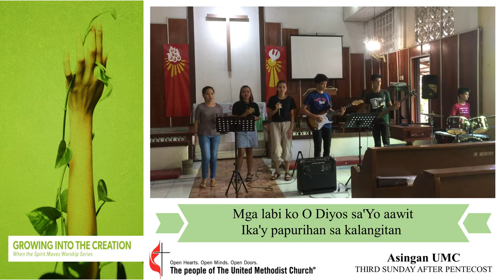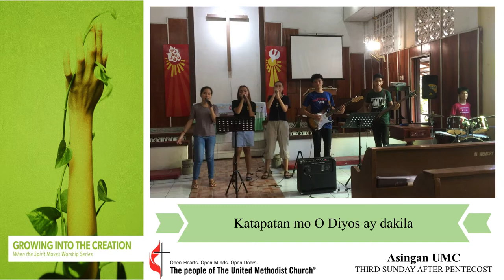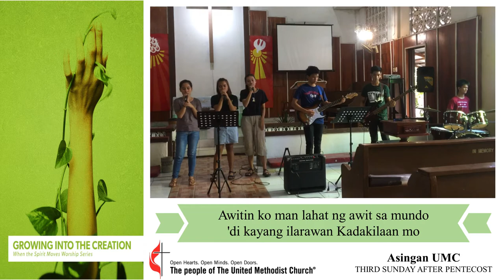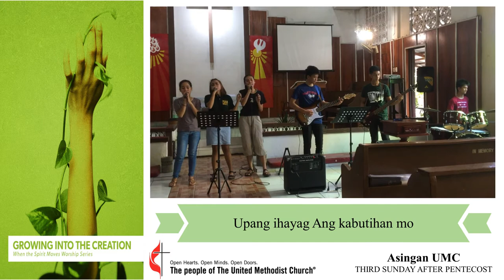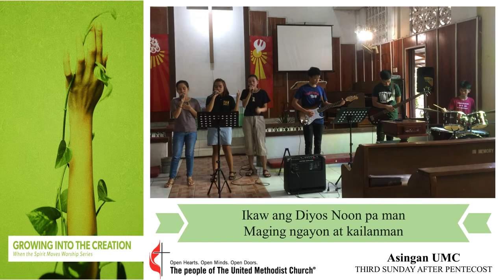LABIS NA GALAK (Praise and Worship)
Christian Music
Instrumental Hymns
Praise and Worship
Praise
Worship
hymns

Decathlon ST 520 Front/Rear LED USB Bike Light Set - Black